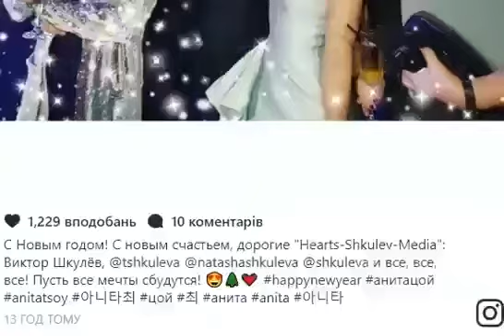Жена Андрея Малахова вернула Прежние Формы всего через месяц после родов